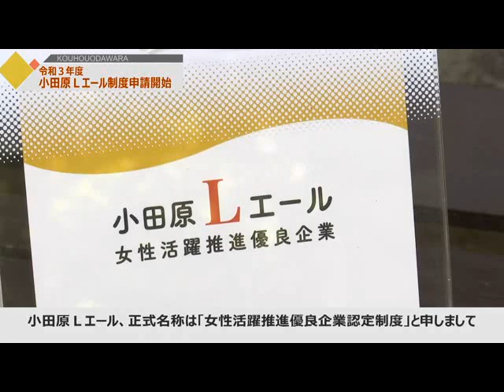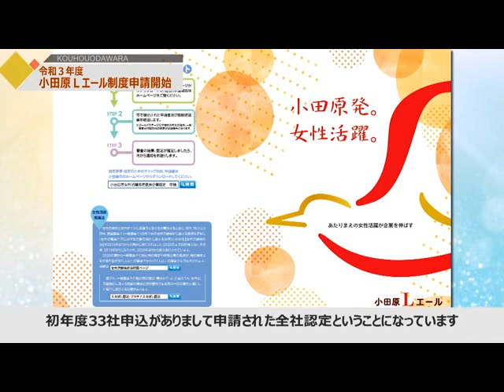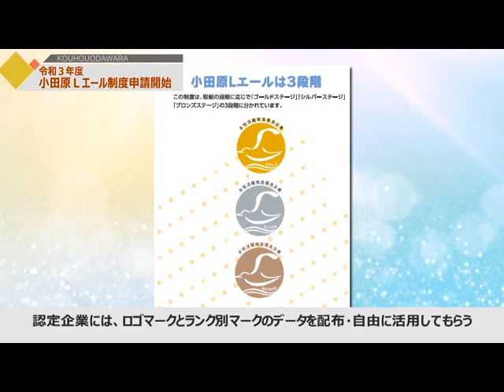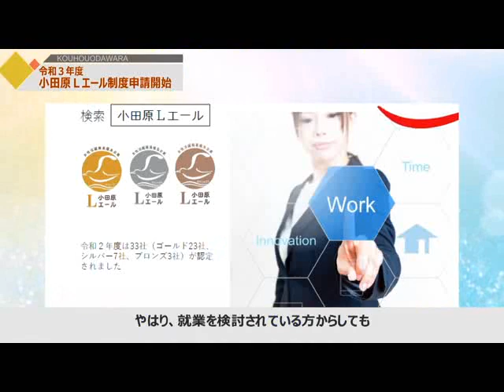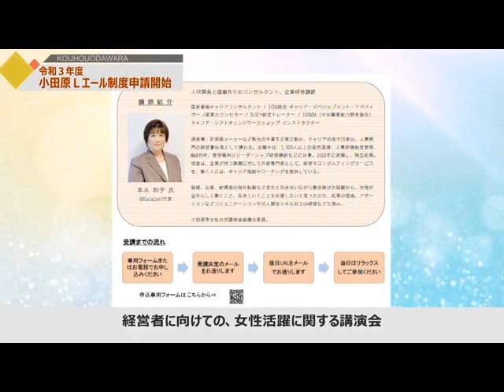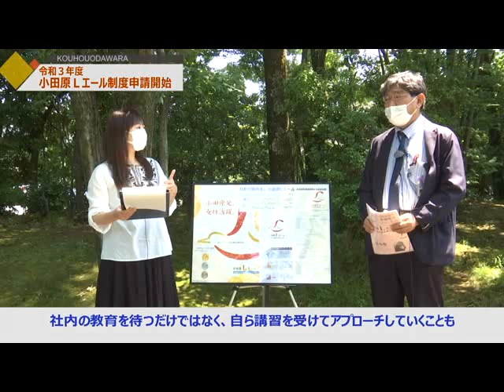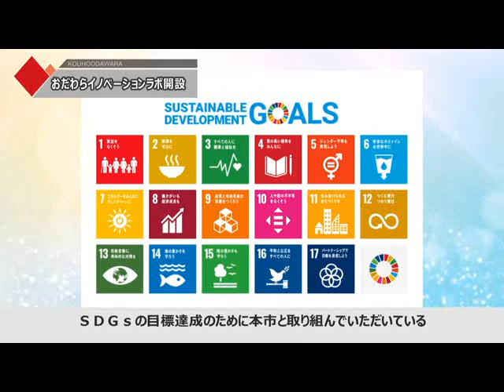2021年7月5日から7月11日放送分「令和3年度小田原Lエール制度申込開始」「おだわらイノベーションラボ開設」